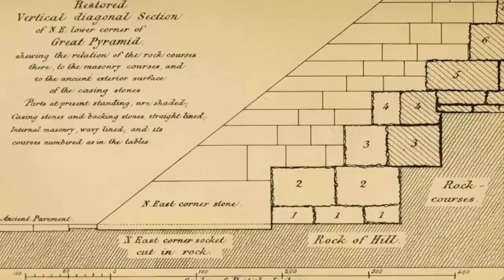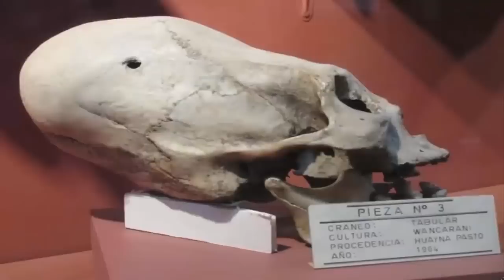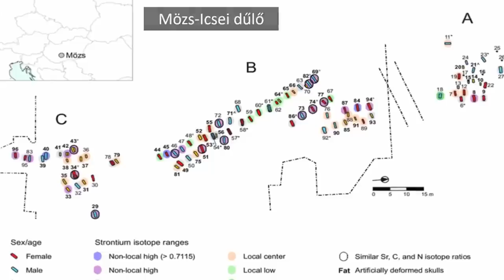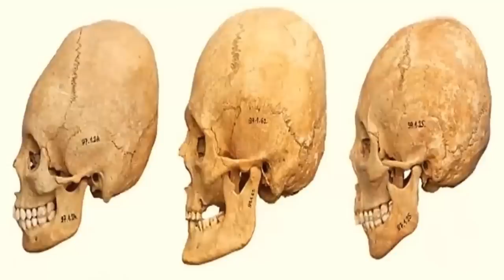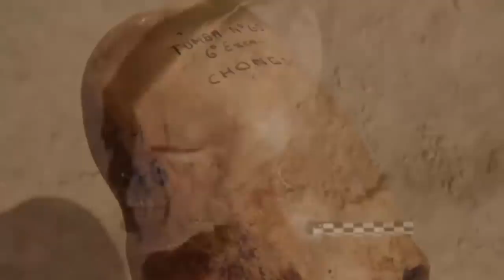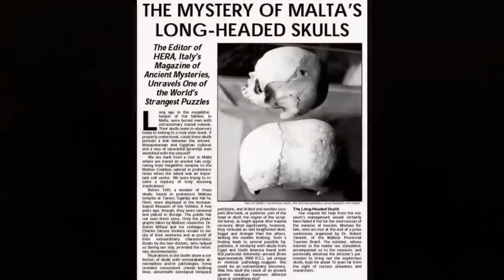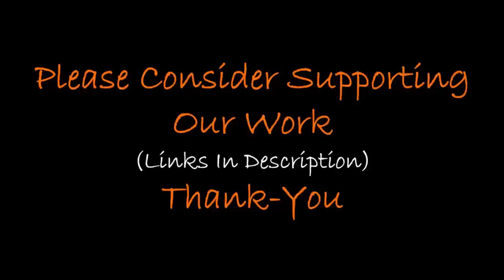World's Most Amazing Alien Remains?